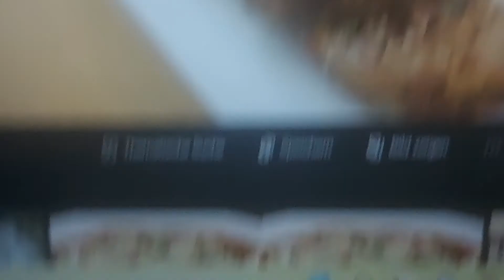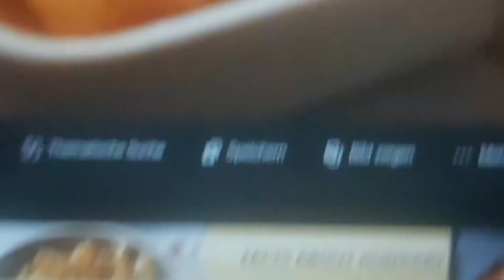hungarian Foods 4 ! Amazing!